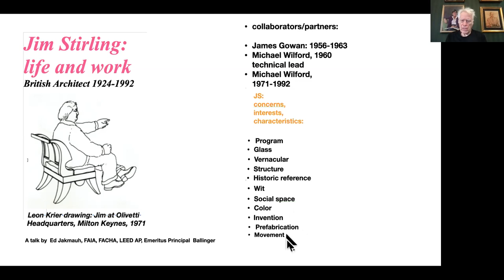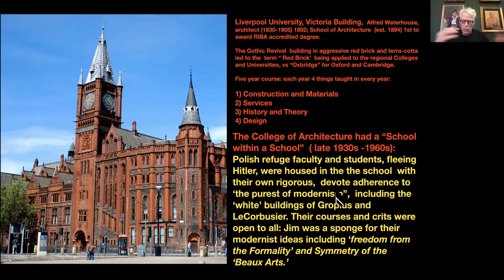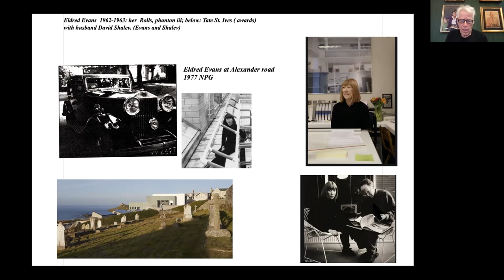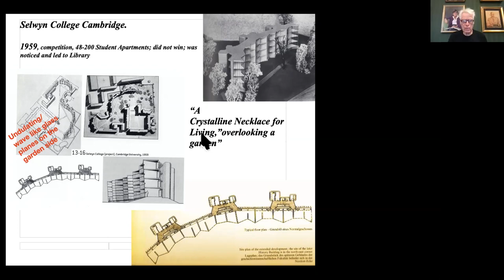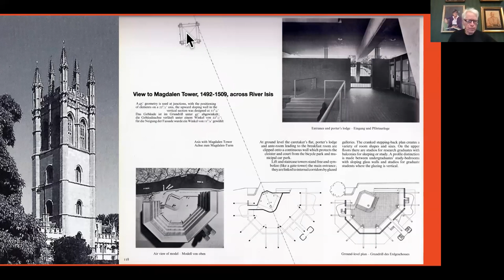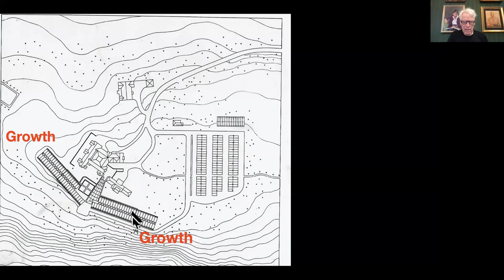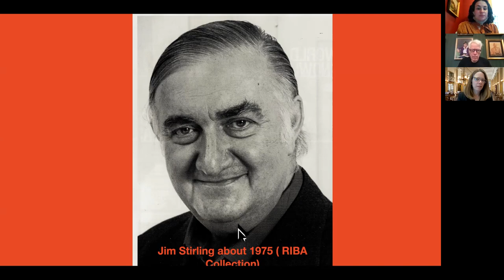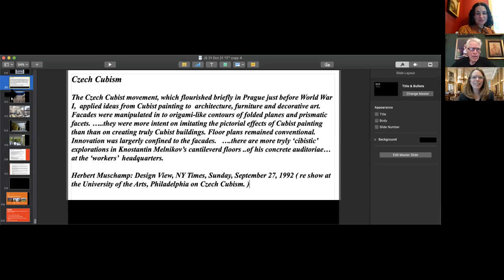James Stirling, An Architect Who Challenged and Embraced What Came Before Part 1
A British architect born in Scotland, Jim grew up in Liverpool. He was a Pritzker Laureate, the ‘Nobel Prize’ of architecture.

Creative and original, Jim struggled with what to do after the ‘white modern’ buildings of the 1920s, 30s, and 40s we associate with Le Corbusier of France and Walter Gropius, of Germany, who founded the Bauhaus. This talk covers Jim’s life and professional work, in two parts: First, 1923 to 1981 and Second: 1982 until his death.

About Ed Jakmauh:

Ed Jakmauh, FAIA, FACHA, Leed AP, is an architect and urbanist based in Philadelphia. He is emeritus principal at Ballinger, established in 1878, the oldest architecture and engineering firm in the US. Ed has spoken on urbanism and planning in Glasgow, Frankfurt, Montreal, San Fransisco and Boston. Locally he was the principal in charge of the Ballinger team working with Tod Williams and Billie Tsien, from New York, on the new Barnes Foundation building. In 1964 Ed met Jim Stirling and toured the Leicester Engineering building with him. Ed has degrees from Rensselaer and Harvard GSD; he was a Fulbright Fellow in Regional Planning at LSE, London School of Economics and Political Science.